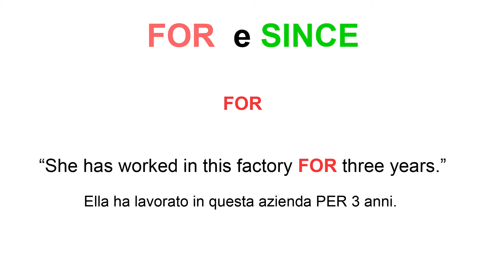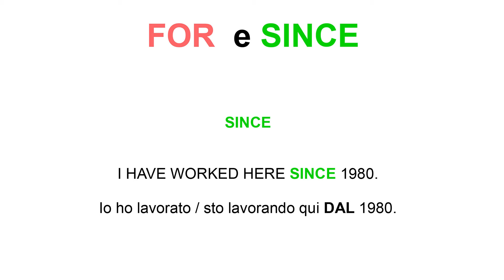Corso di Inglese_ For e Since quando usarli